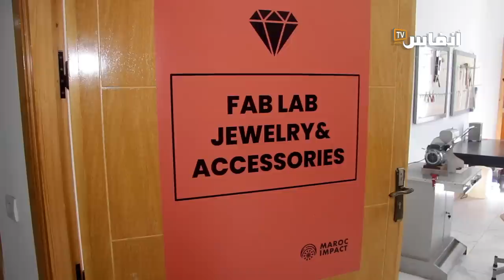سعد سرار: "جينيوس مدينة" يدعم الحرفين التقليديين بالمدينة القديمة ويبرز مواهب شبابها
يتضمن الفيديو تصريح سعد سرار، المدير التنفيذي لمشروع "جينيوس مدينة" حول أهداف المشروع والفئات المستهدفة